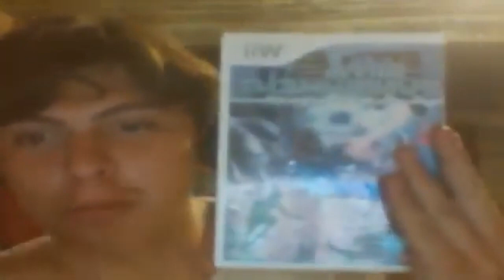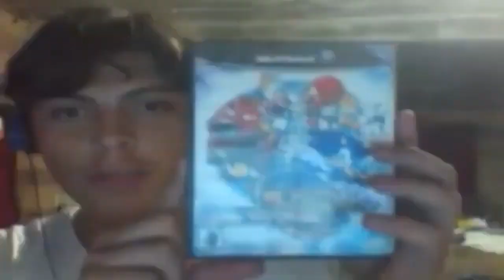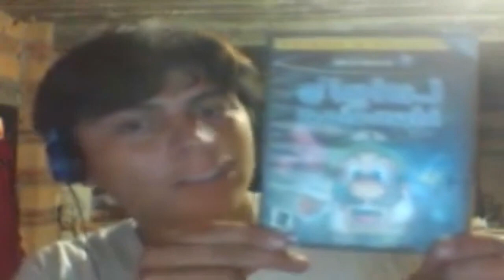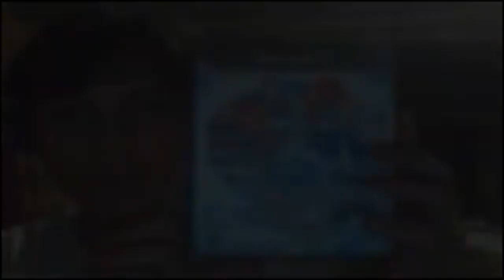Todas las apariciones de Damario en los WYT by Sunset